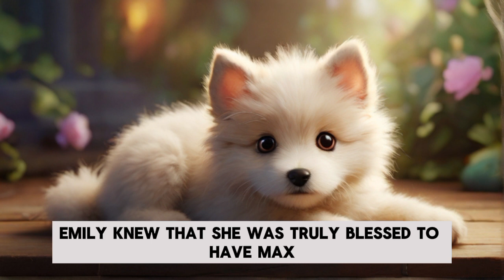Cute Puppy | Improve your English through story | Diversity English Daily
Welcome to Diversity English Daily, your go-to destination for immersive and enjoyable English learning! 🌍📚 Join our vibrant community of language enthusiasts as we embark on a daily adventure to enhance your English skills. Engaging lessons, interactive activities, and diverse content await you on this educational journey. 🎉📌 SubscribeNow LanguageLearning DiversityEnglishDaily"